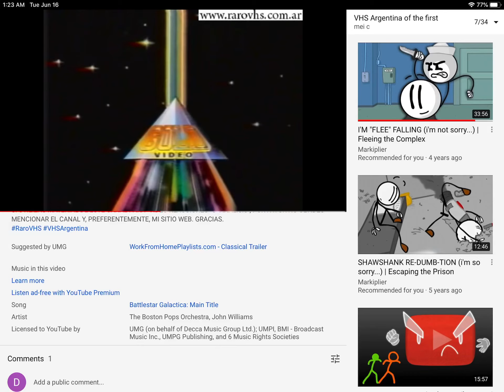RaroVHS, It’s Time To Delete A Argentina’s VHS Logo!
Understand?